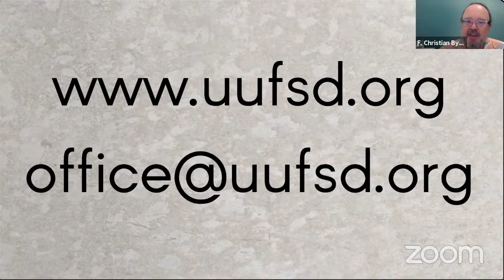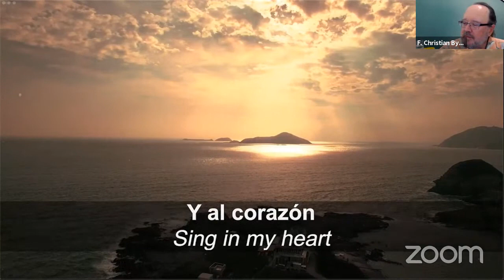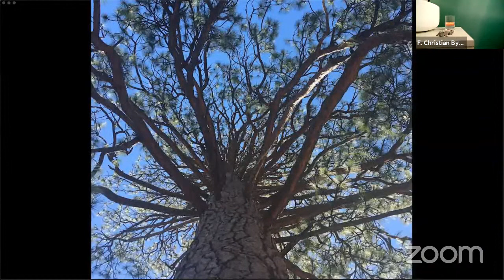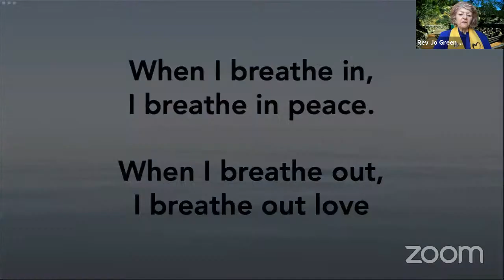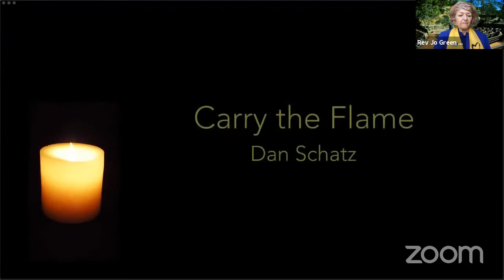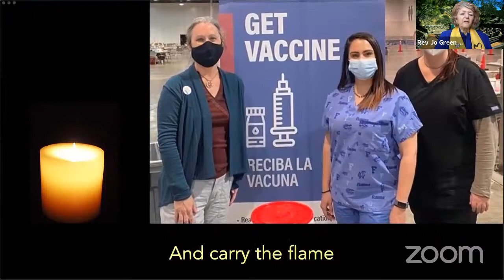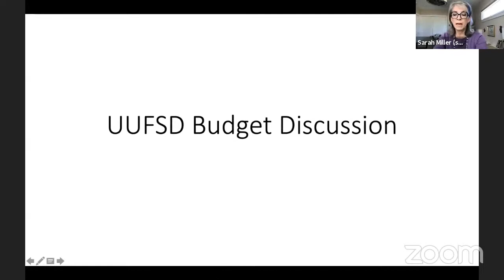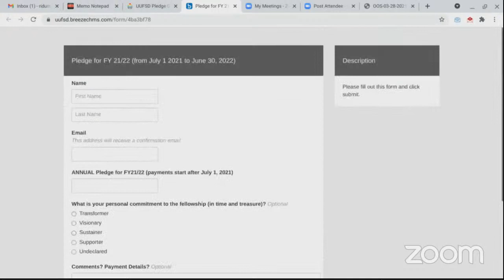UUFSD Sunday Service, March 28, 2021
Rev. Jo Green on "The Wisdom of Not Knowing"